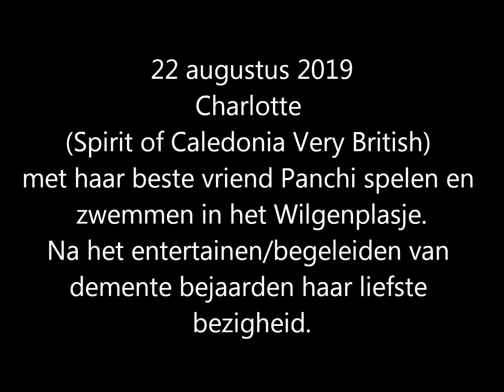Charlotte geniet in de Wilgenplas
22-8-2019 Charlotte (Spirit of Caledonia Very British) geniet van haar dagelijkse zwempartij in het Wilgenplasje